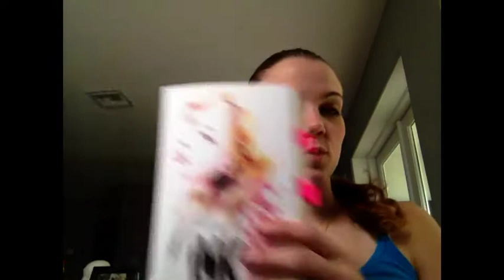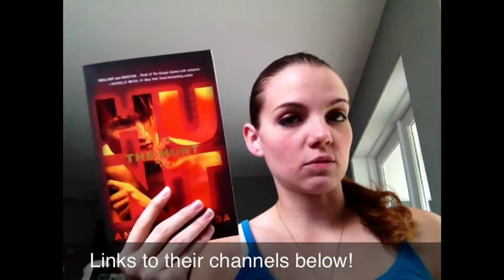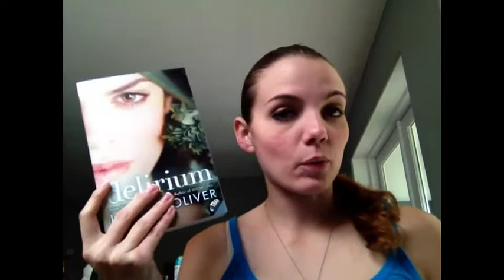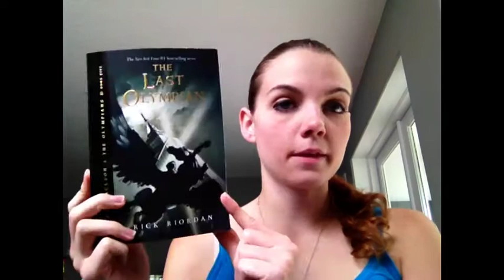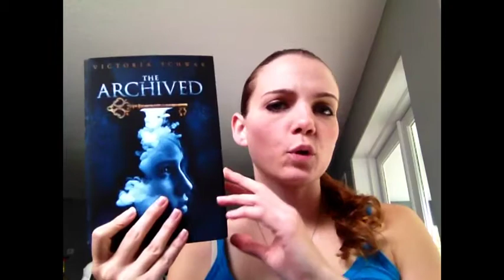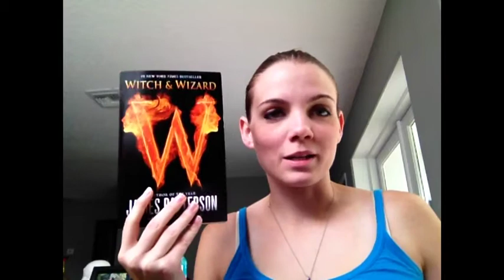July 2013 TBR/Booktube-a-thon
Here is a list of all the lovely books ill be reading in July! I'm participating in booktube-a-Thon! If ur interested the links for the original post are down below! ^_^

Keep up with my progress in the read-a-Thon